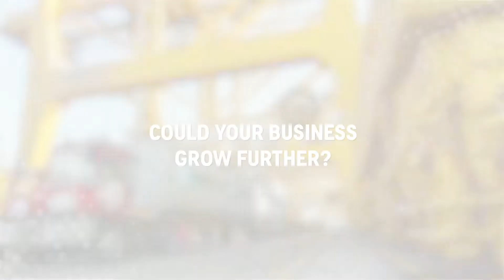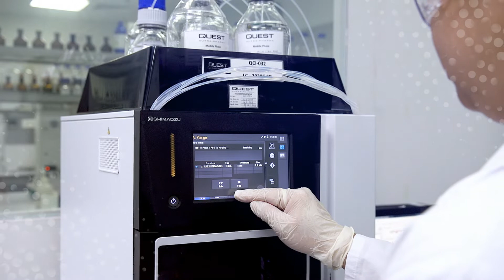Quest Nutra Pharma Group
Overview of the Nutraceutical and Contract Manufacturing divisions of Quest Nutra Pharma Group. Inspired by nature, guided by Science.